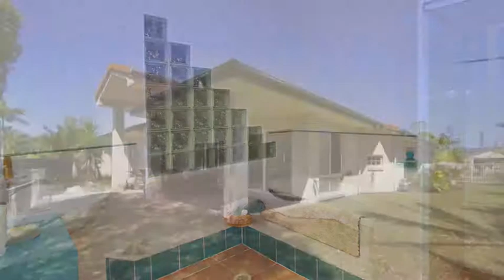Coronis Real Estate - 4 Northlake Crescent, Sippy Downs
Coronis Real Estate property listing,